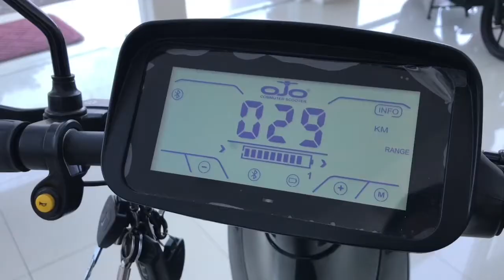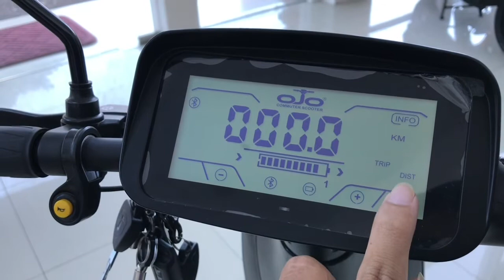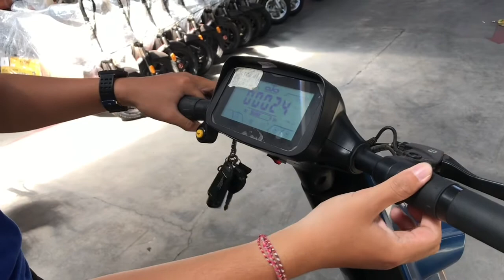Kupas Tuntas dan Review Skuter Listrik Ford OJO Electric di Sentrik Bali | Kendaraan Keliling Desa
APLIKASI PENDUKUNG:
- iMovie
- Movie Maker
- Sony Vegas PRO
- PhotoGrid
PERALATAN PENDUKUNG:
- iPhone 7 Plus
- iPhone 6s
- Gimbal Brica B Steady Pro
- Nikon D3200
- Asus Zenbook Duo

Backsound:
John Wolf - Anymore